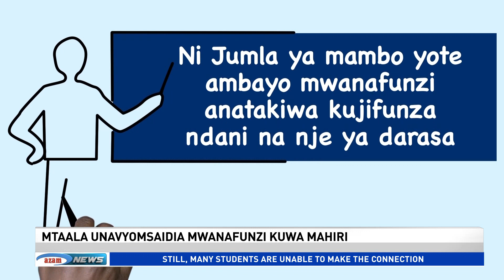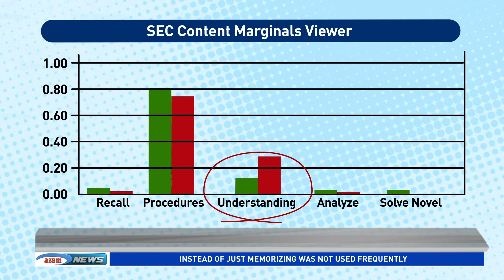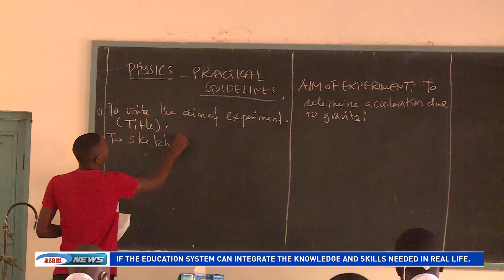UFUNGUO: Mtaala wa elimu na umahiri wa wahitimu: Je, unajua kuwa: maarifa + ujuzi + uzoefu = umahiri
Umahiri wa wahitimu hutokana na kuwa na maarifa juu ya kile walichojifunza wakiwa wanafunzi sambamba na ujuzi wa kile wanachokifanya baada ya hapo.
Je, mitaala ya elimu nchini humuandaa vyema mwanafunzi kuwa mhitimu mwenye umahiri kwa kile anachosomea?

Ungana na Faraja Sendegeya kufahamu namna hali ilivyo na kile kinachofanyika kuweza kufanikisha lengo hilo.